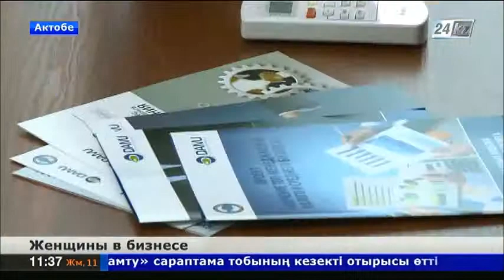В Казахстане женщин-предпринимательниц становится больше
В Актобе представительницы слабого пола теперь трудятся не только в торговле, ресторанном и гостиничном бизнесе, но и в строительстве, производстве и переработке продукции.